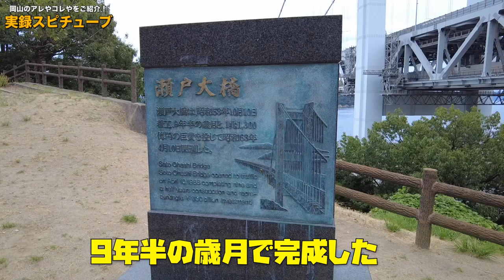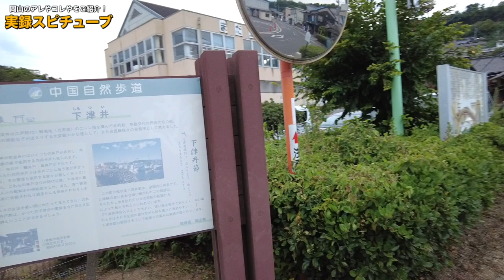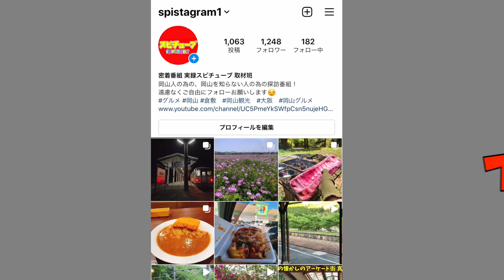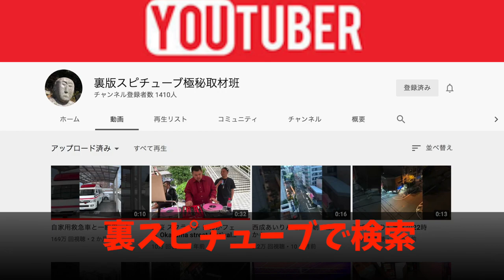岡山県倉敷市【瀬戸大橋のライトアップ展望台制覇】＋日没前から下津井の街をぶらり巡ります！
ライトアップ日時 2021

再生リスト